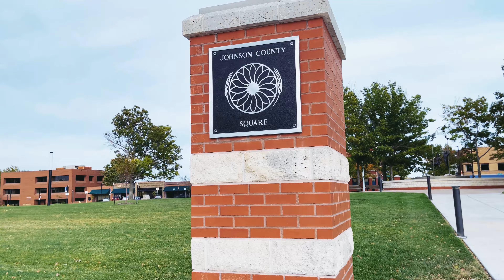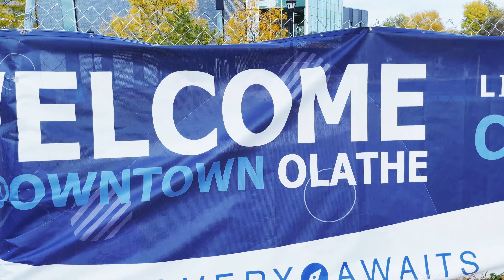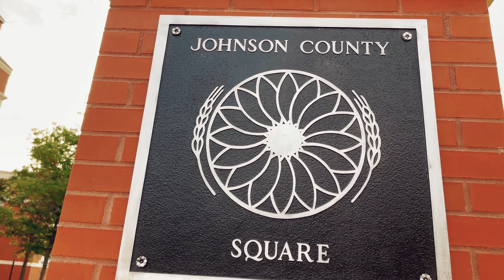Tourism With Essie// Touring the downtown of Olathe Ks.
Touring Kansas Prt 1